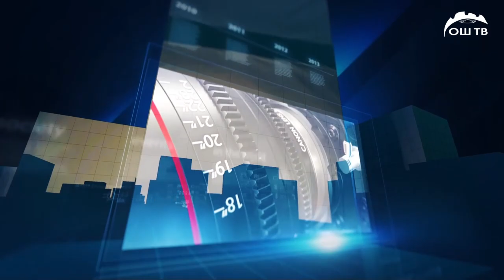МАЕК 07.05.2021 | Жаңы баш мыйзам эмнеси менен элге пайдалуу?